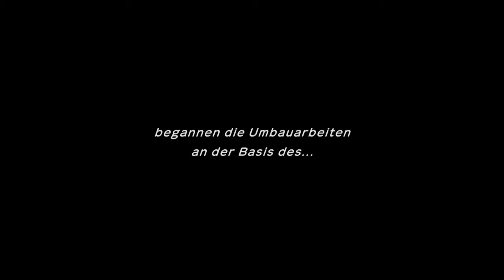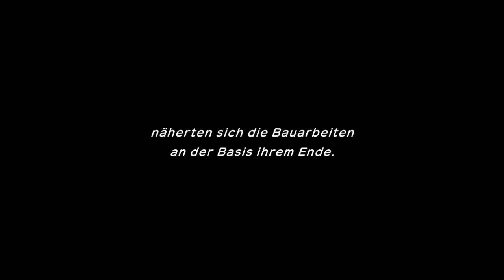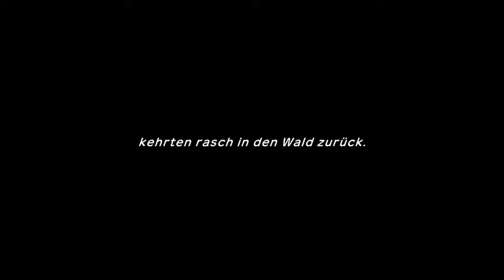Pokemon Mystery Dungeon Erkundungsteam DX Folge 11 Die Renovierung!